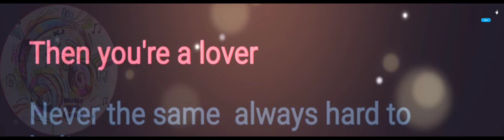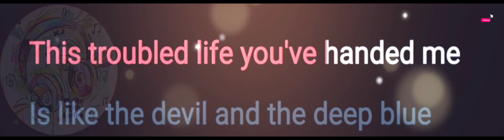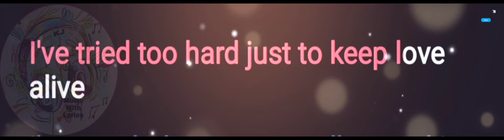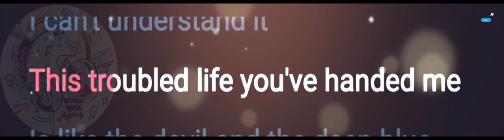Goodbye And I Love You | Carpenters | Lyrics Video